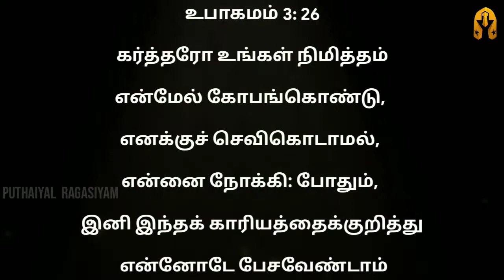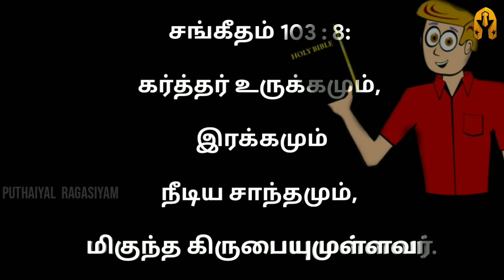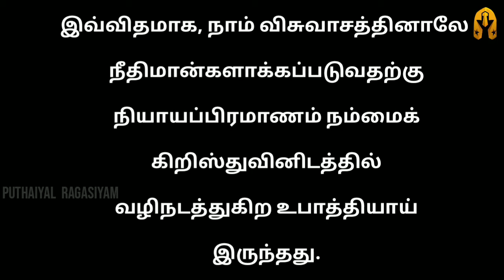மோசே ஏன் கானானுக்குள் போகவில்லை ||Tamil Bible|| Moses Story ||Joshua Story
Epi 26 இந்த வீடியோ மூலமாக

 மோசே ஏன் கானானுக்குள்  போகவில்லை?

யோசுவா ஏன் பயன்படுத்தப்பட்டார்??

தேவன் இப்படி செய்ததற்கு ஒரு காரணம் இருக்கு தெரியுமா??